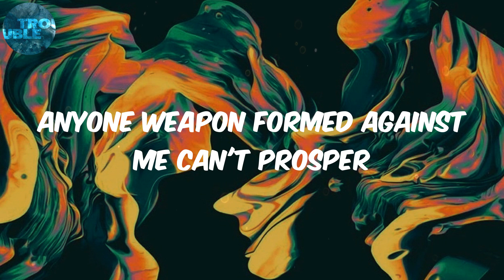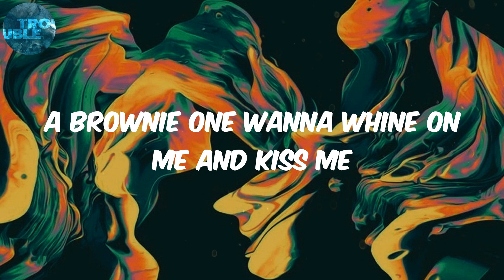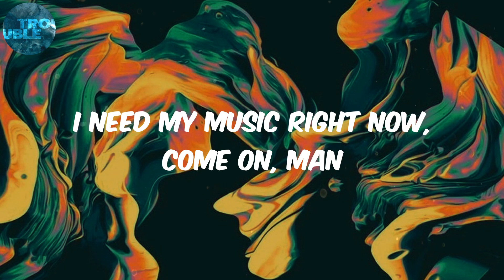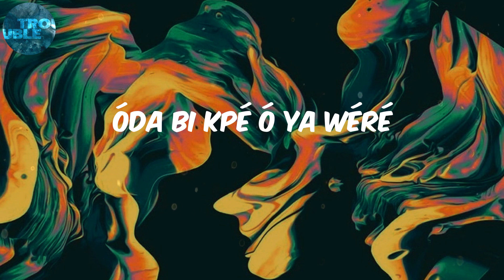Dave (Lyrics) Lazarus (feat. Boj)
Lyrics:
(JAE5)
Look
Anyone weapon formed against me can't prosper
Imposter, I'ma fill 'em with lead
My best friend like Tommy Lee Sparta
I'm in the Gaza just tryna get bread
The Chinese wanna take away Naija
Most of my people, they struggle in stress
Political corruption
I rise up until there ain't a government left
Cost to be the boss
Even though I'm financed, the man couldn't afford it
Fifteen, mummy found my shank
And I nearly got shipped, I was gonna do boardin'
I had a one lightie from Pecks
And a ten-ten Europa babe from Shoreditch
If you got a body like Uche, text me and I'ma pay your father's mortgage
Listen, I'ma pay your uncle's rent
And if rap don't pay then we would have been getting it off of crack cocaine
I don't know how man could chat so brave
Little nigga, you ain't bad, no way
I think me, women, and Italian shoes
Work well together like Maggi and cube
Pretty in pink, but she badder in blue
If you were me, you'd be arrogant too
Óya tété dé
Jèkin dé, gbówó dé
Jèkó kpé, óda bi kpé kó kpé kpé kpé
Óda bi kpé kó kpé kpé kpé
Óya tété dé
Óda bi kpé ó ya wéré
No enemy can curse me
Bad energy I give back to the sender
My life lessons must enter Lagos
I gotta go back in December
Club full of girls, I'm tipsy
A brownie one wanna whine on me and kiss me
How she make it clap is a mystery
I see her pastor, I said, "Jesu Kristi"
I see a man say Christ of Nazareth
I yell, "Ay, your pum pum so fabulous"
First round, I thought I was dead but
It brought man back to life like Lazarus
The way she back up the somethin' and just, ooh, park it
You don't need mirrors and cameras
I've been getting money in from long time
The first rack that he made was lamina
Cut
I need my music right now, come on, man
Where is the fucking music?